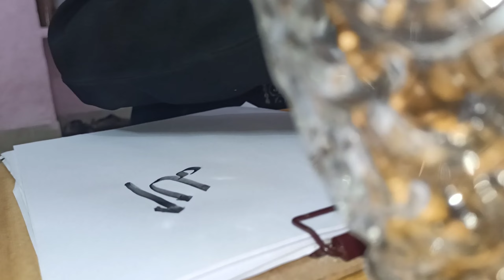shab e barat ki ibadat | shabe barat में क्या करें | shabe barat 2022 | shab e barat ki fazilat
अपना हर दिन शबे बरात बना लिए कोशिश करें की आपकी वजह से किसी का दिल ना दुखे कॉपी पेस्ट माफ़ी नामे वाली फॉर्मेल्टी से अच्छा है दिल से माफी मांगे। 🙏